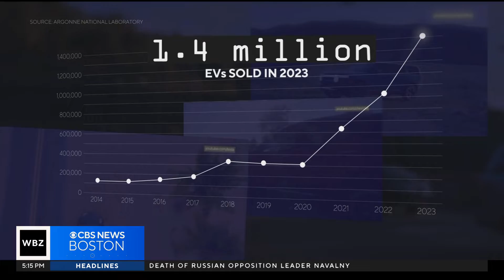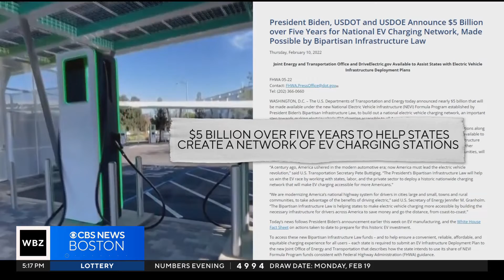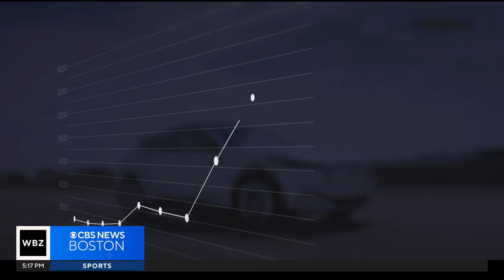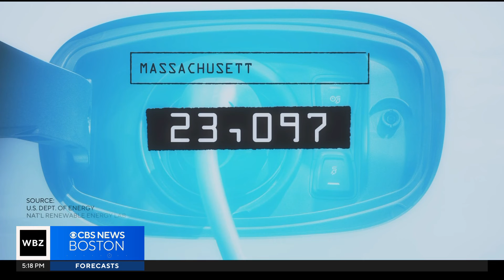Can Massachusetts build enough charging stations to keep up with EV demand?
Many say the U.S.'s ability to build charging stations could have a big impact on climate change.